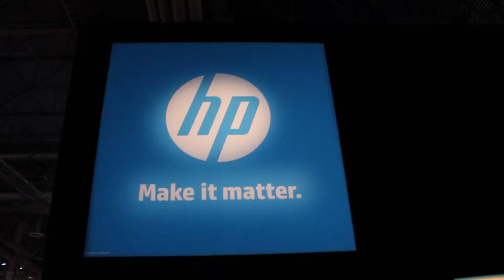Jerome Tollet - HP Discover 2013 - Studio B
Jerome Tollet, Qosmos, at HP Discover 2013 with Jeff Frick